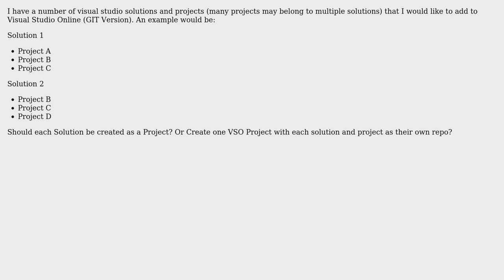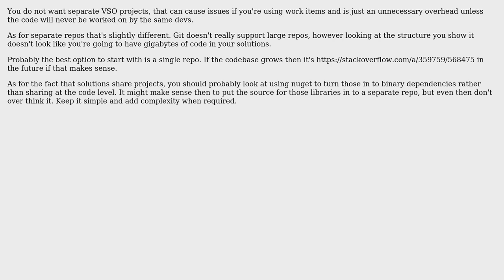How should Visual Studio Solutions and Projects mapped to Visual Studio Online GIT Projects and...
How should Visual Studio Solutions and Projects mapped to Visual Studio Online GIT Projects and Repos?

With thanks & praise to God, and with thanks to the many people who have made this project possible! | Content (except music & images) licensed under CC BY-SA | Music | Images & others | With thanks to user TreK user James Reed and the Stack Exchange Network Trademarks are property of their respective owners. You are responsible for your own actions.